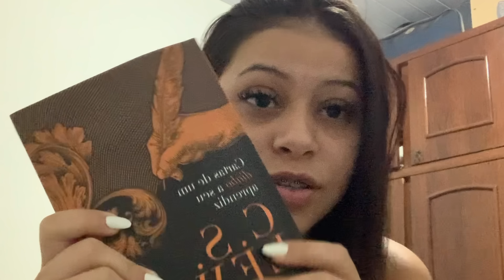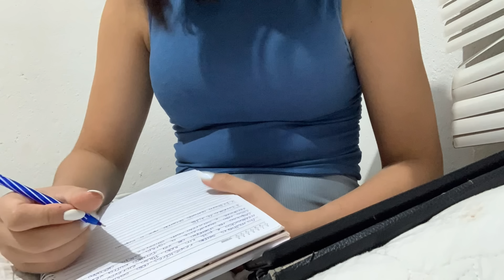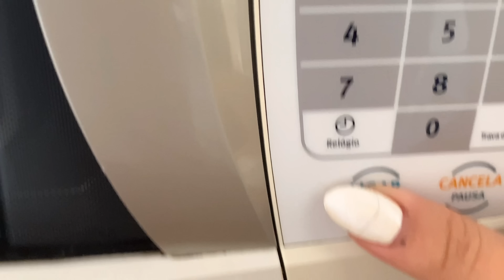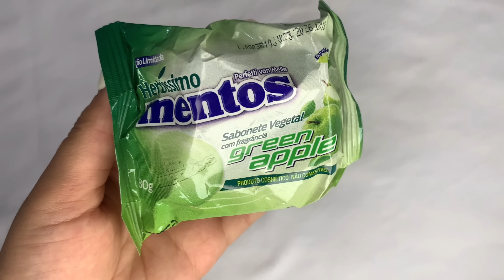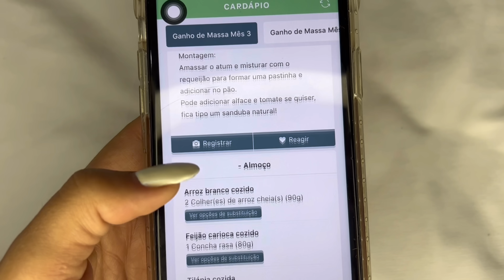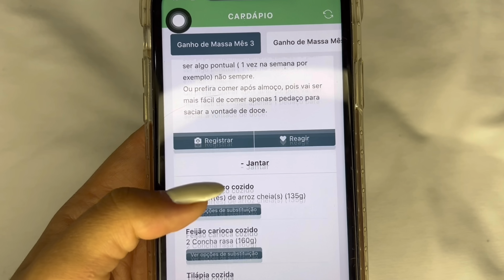VLOG: rotina noturna, organização, devocional, recebidos, retorno na nutri, skin care completo